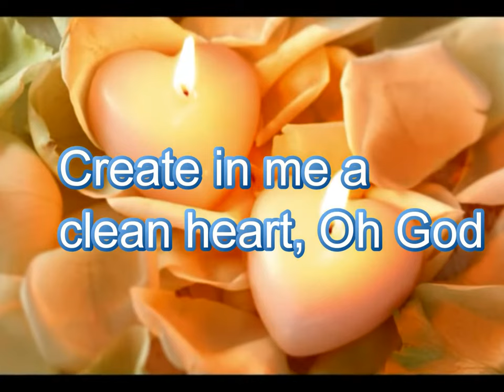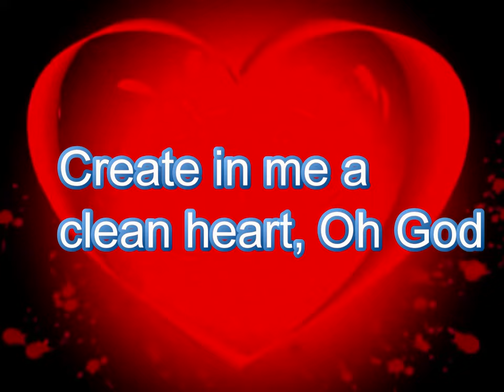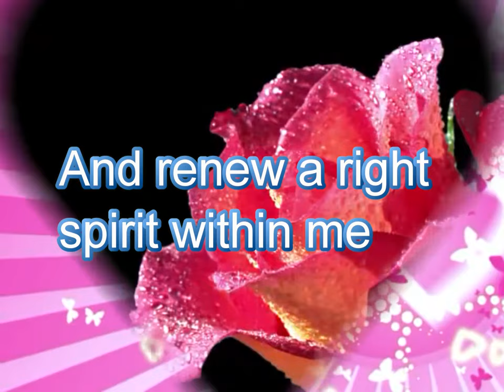Create In Me a Clean Heart